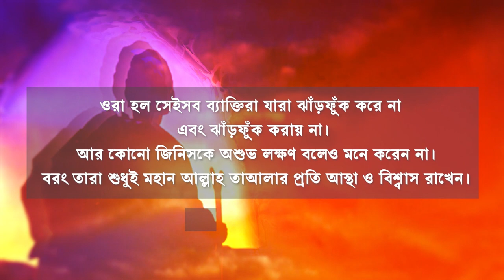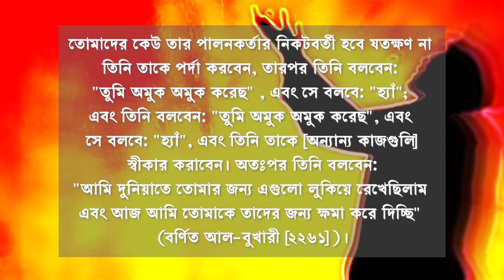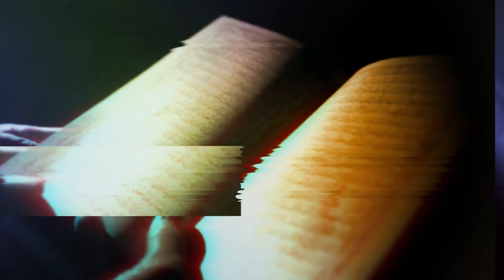সাত শ্রেনীর লোকদের বিচারের মাঠে প্রশ্ন করা হবে সরাসরি জান্নাত পাবে না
সাত শেনীর লোক জান্নাত,আরশের ছায়ায় সাত ব্যক্তি,আরশের নিচে,আল্লাহর আরশের ছায়া,আরশের নিচে ছায়া হাদিস,কত শ্রেনীর লোক আল্লাহর আরশের নিচে ছায়া পাবে,সাত ব্যক্তি আরশের নিচে ছায়া পাবে,নতুন ওয়াজ,কারা আরশের নিচে ছায়া পাবে,আরশের নিচে ছায়া ওয়াজ,যে সাত শ্রেণীর লোক আল্লাহর আরশের নিচে ছায়া পাবে,আল্লাহর আরশ কোথায় আছে,bangla waz video,বাংলা ওয়াজ,ছায়া থাকবে না,মুমিনের কলব আল্লাহর আরশ,কাল কেয়ামতের দিন
আরশের নিচে ছায়া পাবে যারা,
আরশের নিচে ছায়া সংক্রান্ত হাদিসের দারস,
আরশের নিচে ছায়া পাবে যারা দারস,
আরশের নিচে ছায়া পাবে কারা,
আরশের নিচে ছায়া সংক্রান্ত হাদিস,
আরশের নিচে যারা ছায়া পাবেন,
সাত শ্রেণির লোক আরশের নিচে ছায়া পাবে,
সূর্য আরশের নিচে সিজদা করে,
আরশের নিচে ৭ ব্যক্তি ছায়া,
কারা আরশের নিচে ছায়া পাবে,
আরশের মেহেমান করেছেন আল্লাহ,
যে সাত ব্যক্তি আরশের নিচে ছায়া পাবে